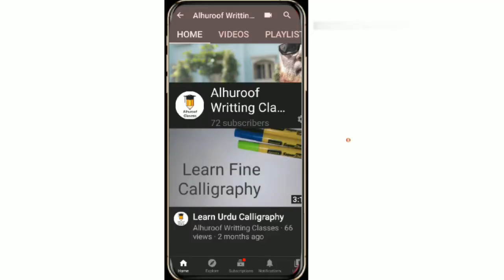Bismillahirrahmanirrahim Arabic Calligraphy